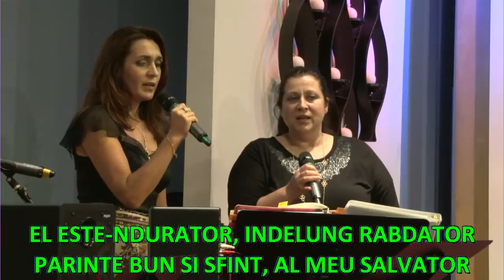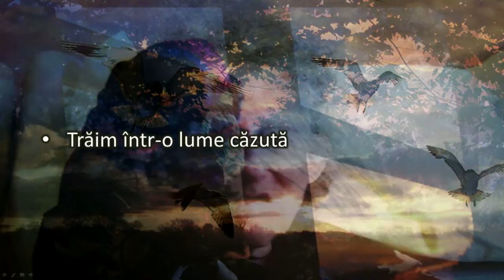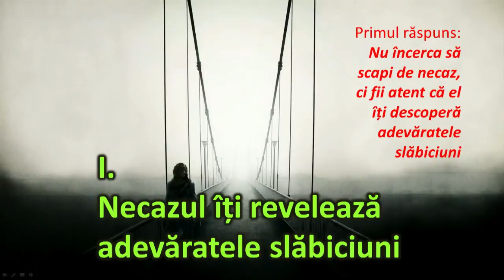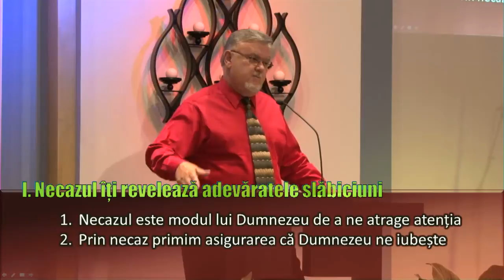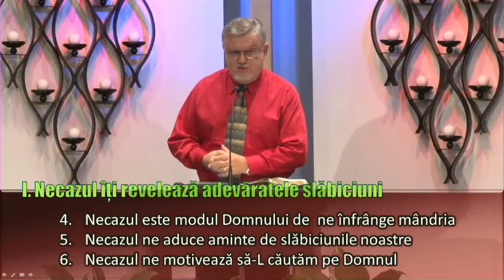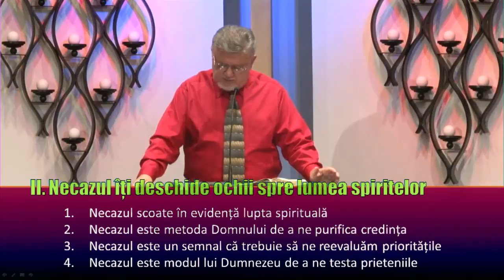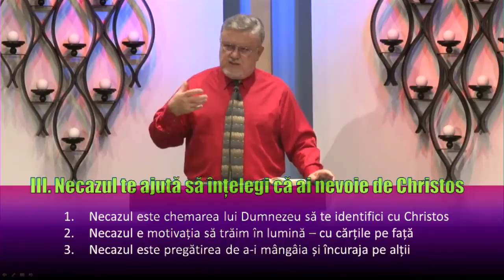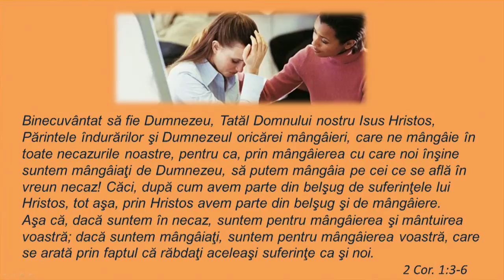Petru Lascau - In ziua necazului (18 August, 2013)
O slujba a Bisericii Agape Christian Church - Arizona (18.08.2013)